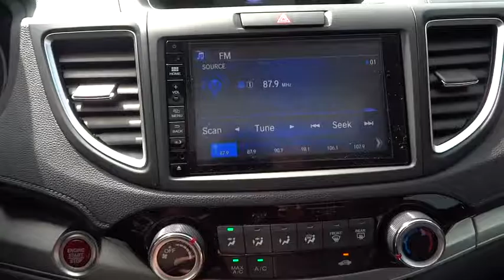2016 Honda CR-V Aurora, Denver, Highland Ranch, Parker, Centennial, CO 36980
2016 Honda CR-V